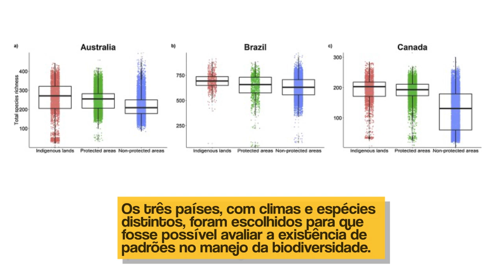Fique Sabendo - "Indígenas e o manejo da biodiversidade"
A pesquisa, da Universidade da Colúmbia Britânica (Canadá), avaliou 7.740 áreas protegidas da Austrália, 1.117 do Brasil e 6.764 do Canadá.
Foram contabilizados apenas animais vertebrados, levando em conta os nativos, os reintroduzidos, os que estavam em período de acasalamento e os processos migratórios.
Descobriu-se que o manejo da terra é mais importante para a diversidade do que o tamanho ou a sua localização.
As terras indígenas, portanto, ficaram com o primeiro lugar no quesito número de espécies e marcadores da biodiversidade, seguidas pelas áreas de preservação. E para a surpresa de ninguém, as áreas que não eram protegidas ficaram em último lugar.